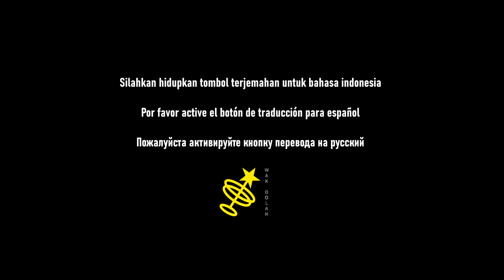Adopting Wolf & Attacking Shadrinsk Fort (9) | Day R Survival [GO-GREEN Project]